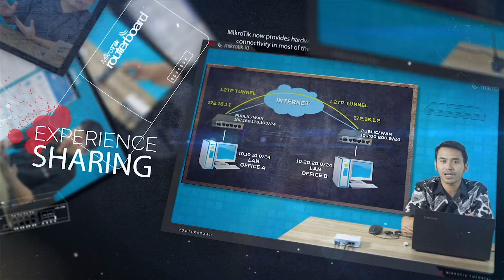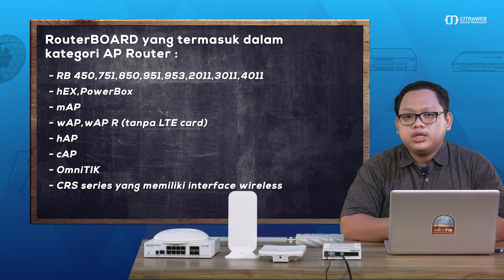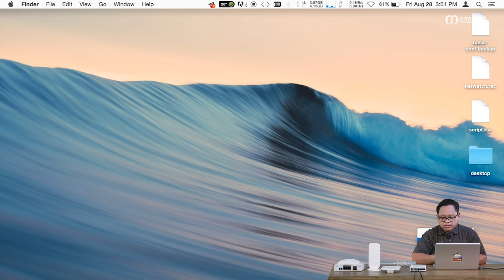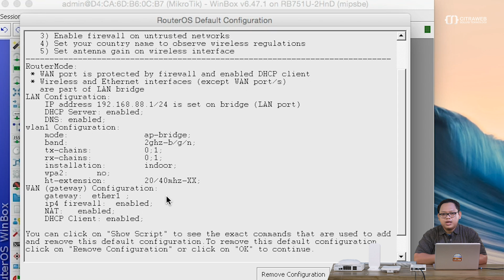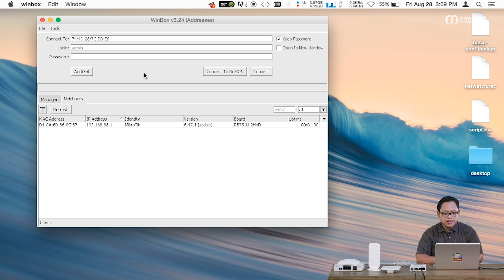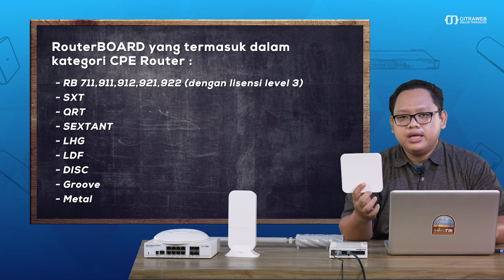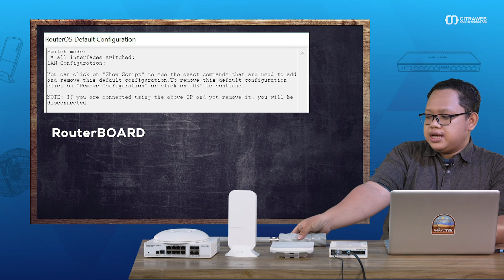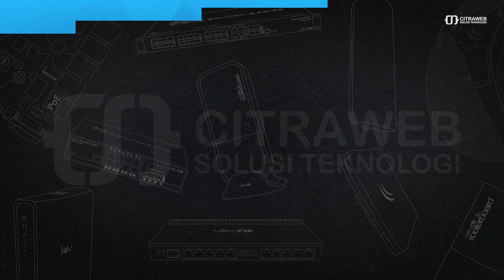Bedah Default Configuration - MIKROTIK TUTORIAL [ENG SUB]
Membedah Detail Default Konfigurasi Router MikroTik

Pada saat kita setting pertama kali router MikroTik yang masih baru, terkadang kita kesulitan untuk remote di ether1, atau ketika kita sudah berhasil remote router, di dalam router sudah terdapat konfigurasi yang terlihat tidak begitu familiar. Hal tersebut bukan karena malfunction router MikroTik, akan tetapi karena adanya default konfigurasi. Bagi beberapa orang, akan lebih mudah konfigurasi dari awal ketika router tidak ada konfigurasi sama sekali. Namun bagi orang yang masih belajar setting MikroTik, default konfigurasi akan sangat membantu.

Setiap jenis router memiliki default konfigurasi yang berbeda tergantung dengan kondisi hardware perangkat tersebut.
Jenis Router tersebut dikategorikan berdasarkan tipe dan spesifikasi Hardware Routerboard:
1. CPE Router;
2. LTE CPE AP router;
3. AP Router (single or dual band);
4. PTP Bridge (AP or CPE);
5. WISP Bridge (AP in ap_bridge mode);
6. Switch;
7. IP Only;
8. CAP.

Default Konfigurasi bisa di edit atau dihilangkan sesuai dengan kebutuhan. Jika ternyata default konfigurasi malah membuat kita kesulitan atau kebingungan dalam melakukan setting fitur yang kita butuhkan, Kita bisa hilangkan dengan beberapa cara.

Pertama, tentu harus remote router terlebih dahulu, ketika muncul kotak dialog yang menginformasikan tentang default konfigurasi seperti gambar pertama pada artikel ini, pilih opsi "Remove Configuration". Atau jika ternyata default konfigurasi sudah terpasang, bisa dihilangkan dengan reset atau netinstall.

Jadi, mulai sekarang tidak perlu bingung atau bahkan panik ketika Router tidak bisa diremote saat pertama kali.